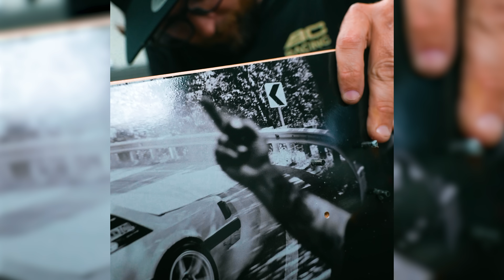PIT WALK - The INSANE Cars Of Radwood and The Amelia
Today we take a walk around a car show with 1000's of the rarest whips you have ever seen. I give you my hot take whether you want it or not as we walk through some really really rad cars. I am not a car show guy, BUT I do love cars so it was fun to walk around and banter with my wife about all the cool stuff we saw. Thanks to our friends over at Hagerty for the invite, I am glad we went!